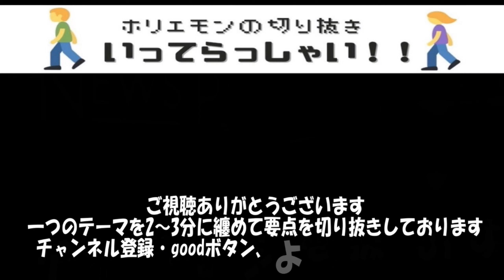ホリエモンだけが知るビジネスで成功する条件とは･･･(ホリエモン)(切り抜き)(要点)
ホリエモンの切り抜きしております。
要点に絞って切り抜きしていますので時短になります。